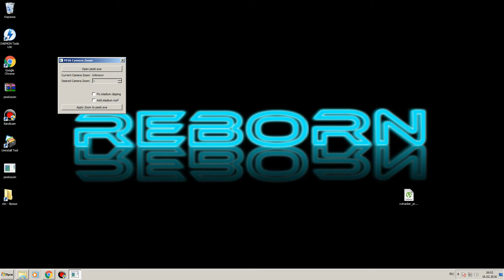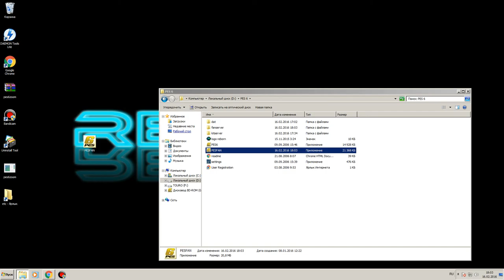Установка pes6zoom камеры для pes6-reborn.ru